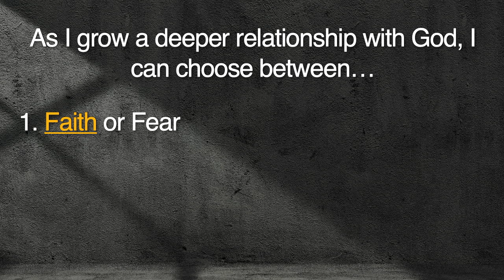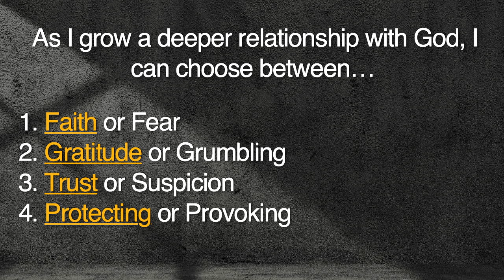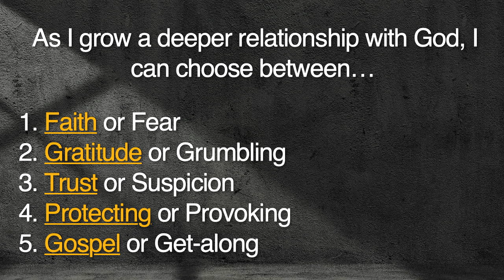Freedom, Life, Health Speak the Truth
Freedom, Life, Health
Speak the Truth
Adam Barr